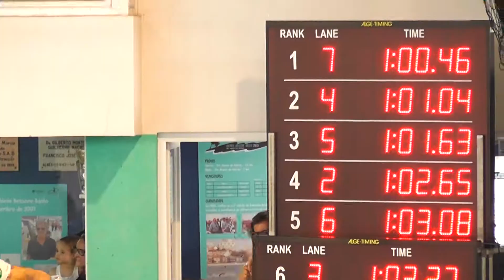2017 06 17 Torneio 102 anos SAD 100MM02